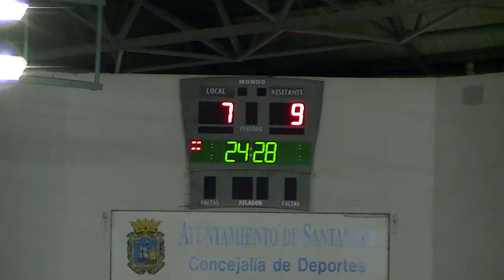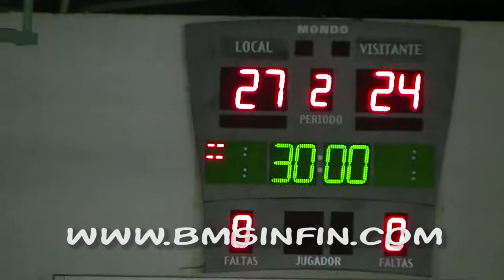Adelma Sinfin - Pinta Torrelavega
28/01/2012
División de Honor Plata 2011/12
Jornada 16